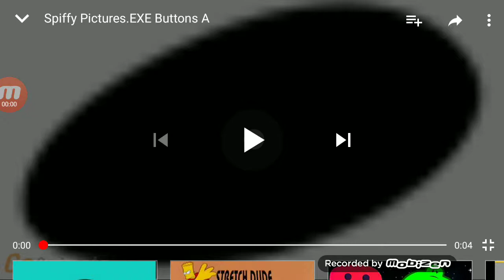Spiffy pictures button exe a